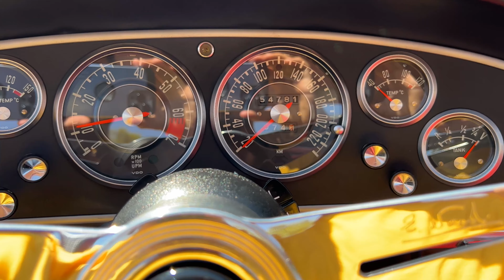1968 BMW 1600 GT Cold Start Video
1968 BMW 1600 GT Cold Start Video